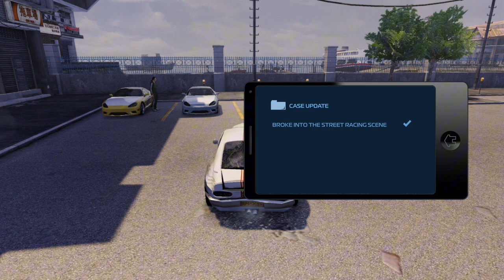Sleeping Dogs Definitive Edition - Wei's BERSERK MODE Activated in Club BAM BAM | [PART 2]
Welcome back to another episode of Sleeping Dogs.

Credit:-
1) Date w/ Amanda Music by Dayfox

Timestamp:
00:00:00 Intro
00:00:12 Amanda
00:08:12 Martial Arts Club: North Point
00:13:40 Popstar Lead 3
00:23:46 Club Bam Bam
00:34:30 Meet Winston
00:37:44 Date with Em-.. I mean Amanda
00:43:20 Hotshot Lead 1 (Cop Mission)
00:49:10 Listening In
00:54:45 Karaoke with Tiffany
00:57:40 Chain of Evidence
01:03:27 Roamin' Around
01:06:22 Hangin' Out with Barbara
01:09:40 Payback
01:24:14 Red-Handed Tiffany (Face Mission)
01:26:46 Hotshot Lead 2 (Cop Mission)
01:31:30 'Bye Felicia' (Face Mission)
01:34:38 Uncle Po
01:51:44 Butting Heads with Raymond Again Cutscene
01:53:30 End

'The things I do for Gotham 😏'